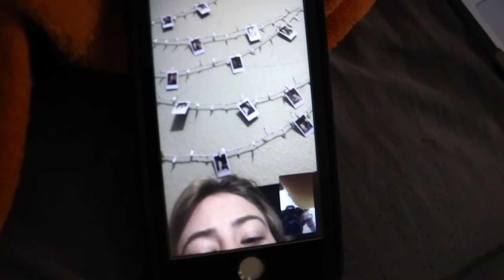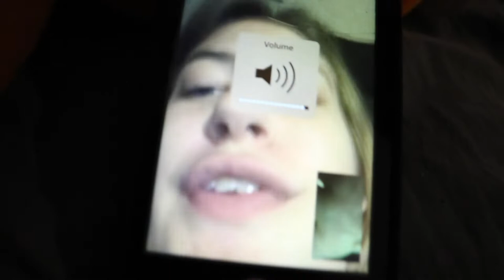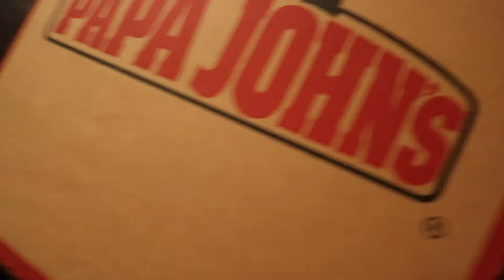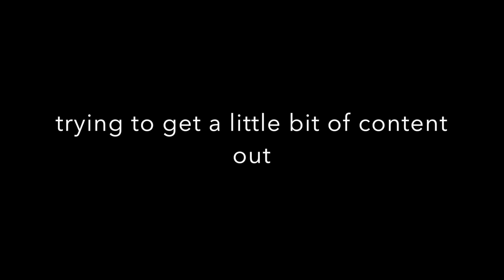BUST DOWN!!!!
Just some clips I threw together, car videos coming soon!